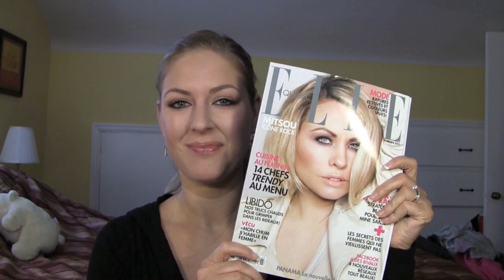Maquillage inspiration Mitsou Elle Québec mars 2011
Visage:
Revlon Color Stay
MUFE Extreme Camouflage Cream - #4
MAC Blotpowder - Med darf
NARS Bronzer - Laguna
NARS Blush - Orgasm
Sephora poudre illuminatrice - Rose

Yeux:
Smashbox Base à paupières
Smashbox Champagne
Bobby Brown Cedar
Smashbox Vanilla
Sephora Must Have c/l
Buxom e/l Oynx

Mascara:
Maybelline Volume Express - Noir

Lèvres:
Yves Rocher Fraise